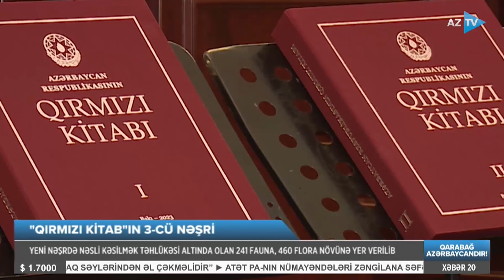Xarıbülbül Qırmızı kitabda: yeni nəşrə Qarabağdan da flora və fauna əlavə olundu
QIRMIZI KİTABIN ÜÇÜNCÜ NƏŞRİ